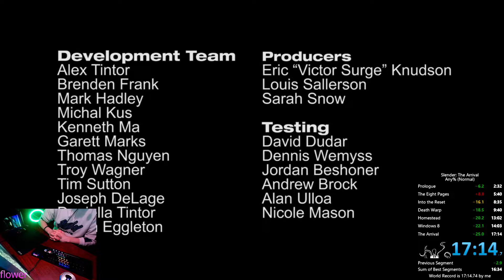Slender: The Arrival - Speedrun Any% Normal in 17:14 [World Record]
Bad "the eight pages", but then run only gets better with each chapter.
An interesting moment occurred in the "escape", which I noticed only when watching this run later: when I noticed the sixth open window and ran to it, I was sure that I closed it, but in fact I missed and ran away leaving it open. So I was very lucky that Slender appeared on the first floor (when this happens, even if you haven't closed all the windows/doors yet, the chapter can be completed if you just run to Kate's room), because if it hadn't happened, I thought I had already closed all the windows, but it wasn't, and the run could have died here :)
Sub 17 will definitely happen in the future.. gg!